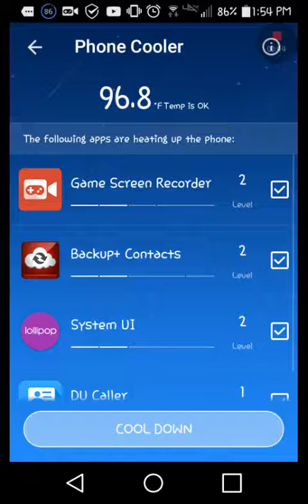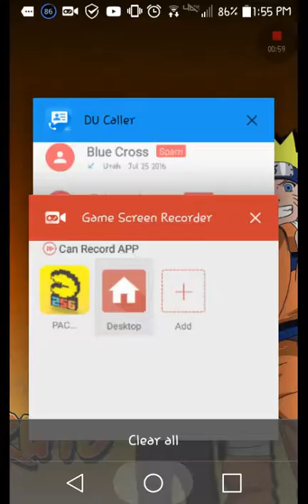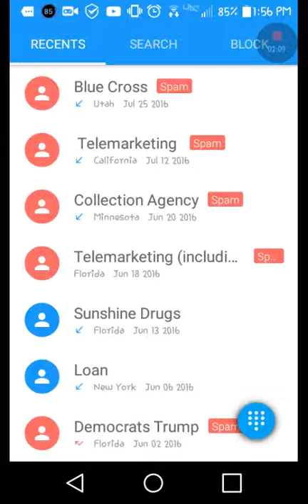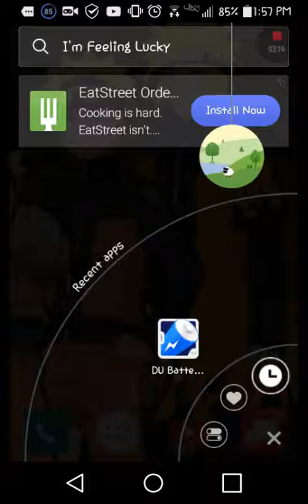Florida Tries To Give Me Drugs!!!!!!!!!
What the F*** is there problem